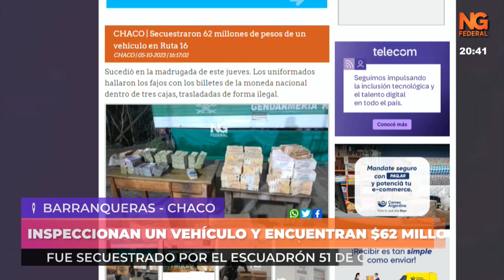NGFEDERAL - INSPECCIONAN UN VEHÍCULO Y ENCUENTRAN $62 MILLONES - BARRANQUERAS CHACO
FUE SECUESTRADO POR EL ESCUADRÓN 51 DE GENDARMERÍA
LOS UNIFORMADOS HALLARON LOS FAJOS DENTRO DE TRES CAJAS DE CARTÓN
Hoy, en horas de la madrugada, los efectivos del Escuadrón 51 “Fontana” desplegados sobre el kilómetro 6 de la Ruta Nacional N° 16 a la altura de la localidad chaqueña de Barranqueras, detuvieron la marcha de un vehículo.
Al momento de la inspección, los gendarmes detectaron tres cajas que contenían fajos con billetes de moneda nacional de distintas denominaciones.
Inmediatamente, en presencia de testigos, los funcionarios le solicitaron alguna documentación al conductor que justifique el traslado del dinero, quien admitió no poseer.
Ante esa situación, los funcionarios contabilizaron 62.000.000 pesos argentinos.
El Magistrado Interviniente ordenó el secuestro del dinero hallado.